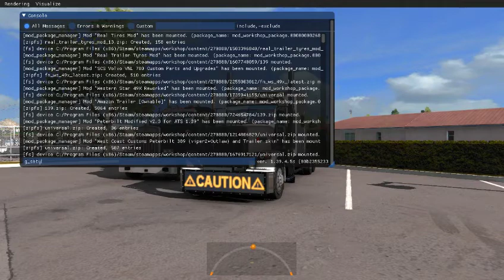LCD Screen as Banner Preview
Just messing around with SCS's feature on blink pattern and blink timing